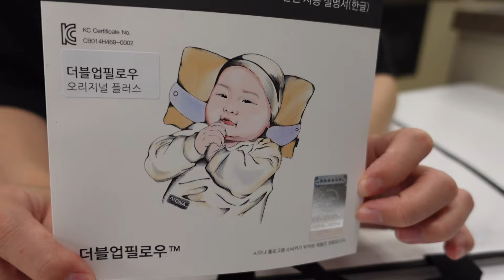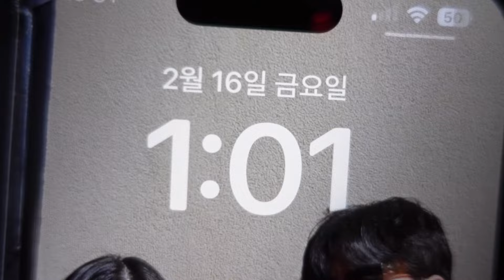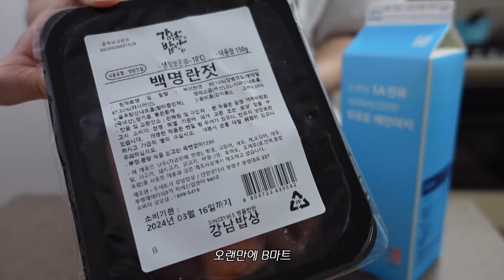Vlog) 아기 엄마 찐 24시 일과는🧸..?ㅣ88일 아기 통잠 10-14시간ㅣ육아 브이로그ㅣ이달의 쇼핑🎁ㅣ시오나 두상 베개ㅣ가열식 가습기ㅣ빕켓팅 성공ㅣ55스튜디오ㅣ몽레브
bgm